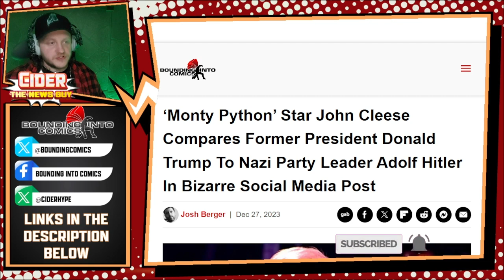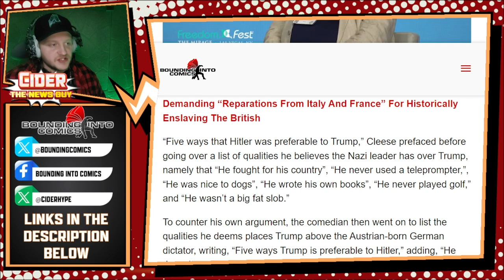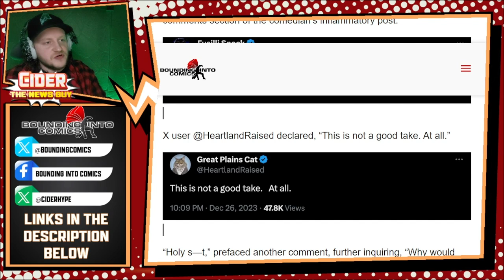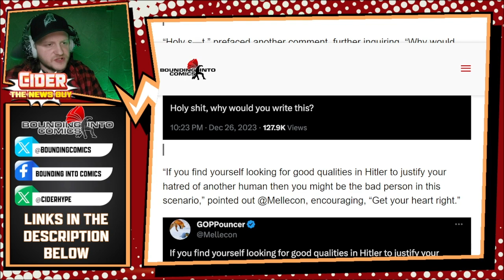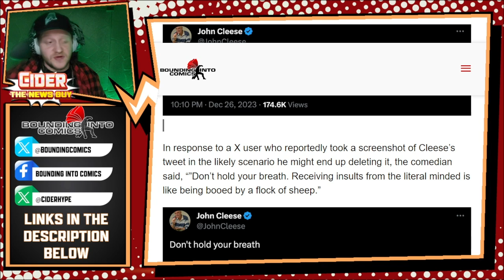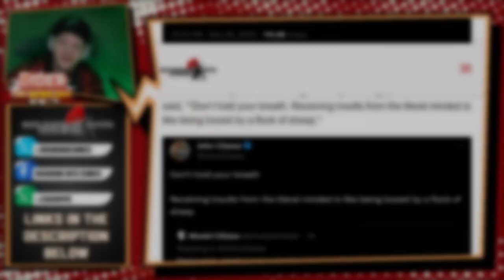Monty Python star John Cleese attacks President Donald Trump during Christmas - BUT IT BACKFIRES!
Legendary comedian John Cleese, best known for his many roles in Monty Python, has made a bizarre social media post, comparing former president Donald Trump to a 1930's German Political Party Leader — labelling as “literal minded” those who call him out on his rather tasteless comparison.